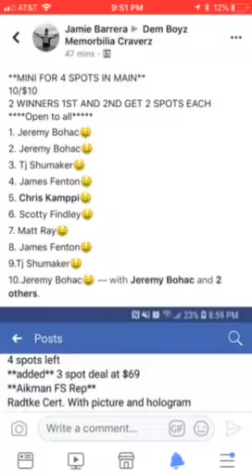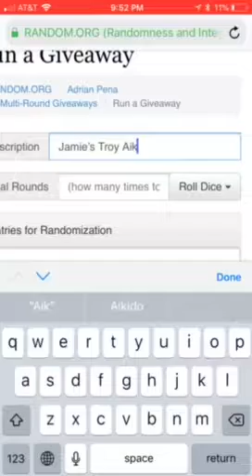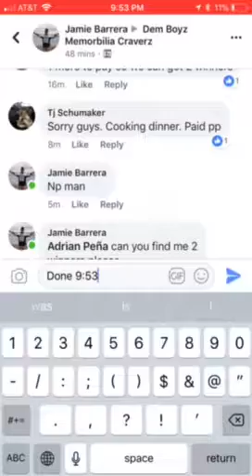Jamie’s Troy Mini